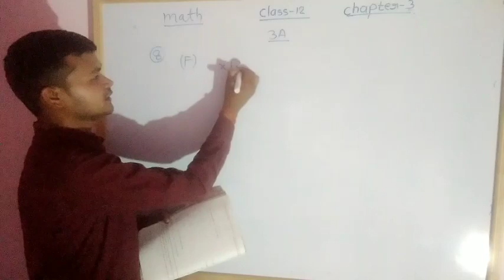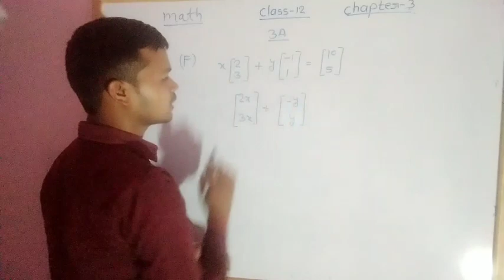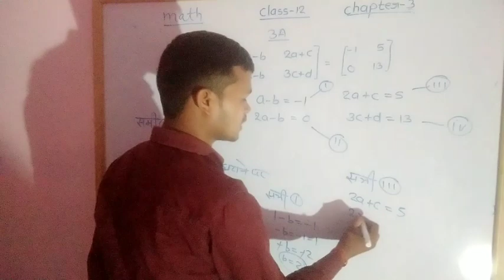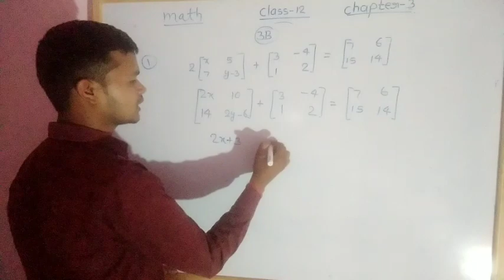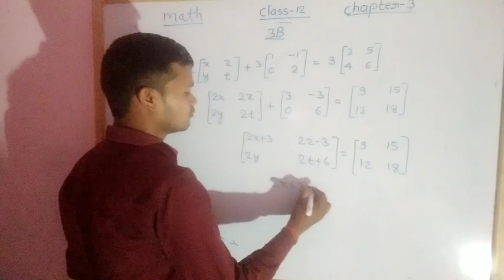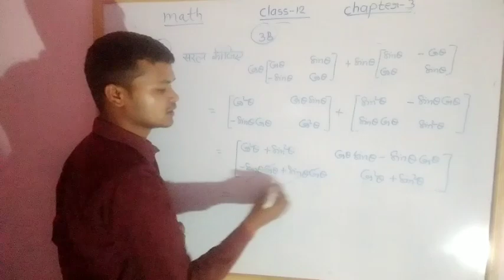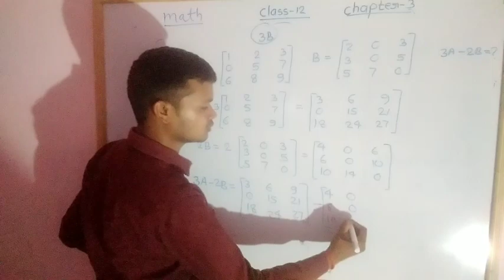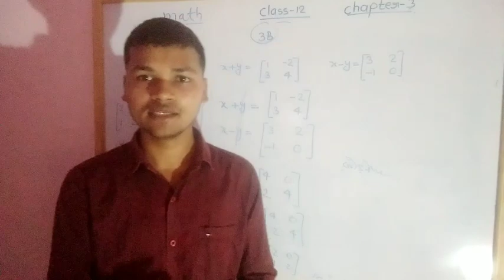Up board class-12 math chapter-3 (आव्यूह)